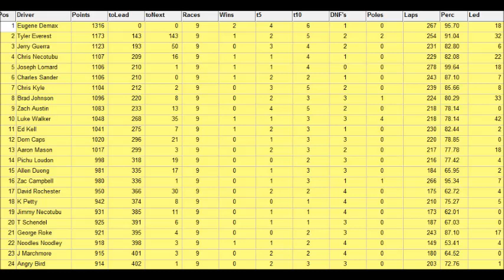//NLSCAR// Lowe's Nationwide VFW Sport Clips Help a Hero 200 @ Darlington Raceway S2 9/33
THE LADY IN BLACK! NO SPOILING!